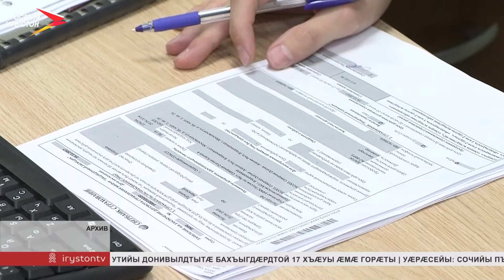Уæрæсейы кусын райдыдта IT-къабазы специалисттæн ипотекæ лбготон хуызты дæттыны ног программæ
IT-компаниты кусджытæн фадат уыдзæн сæ цæрæн уавæртæ фæхуырдæр кæнынæн. Уæрæсейы кусын райдыдта программæ IT-къабазы специалисттæн льготæйы хуызы ипотекæ райсынæн.

Афæдзмæ проценты бæрц 5-æй фылдæр хъуамæ ма уа. Егъау горæтты кредиты бæрц у 18 милуан сомы. Иннæты та — 9 милуан сомы онг. 2024-æм азмæ фæнд кæнынц 50 мин ахæм кредиты раттын. Сæ иумæйаг бæрц - 240 млрд сомы. Премьер-министр Михаил Мишустины ныхæстæм гæсгæ, ацы æххуысы мадзалæн йæ  сæйраг хæс у - программæ IT-къабазы кусджытæн хорз уавæртæ саразын. Льготон ипотекæйы программæ Цæгат Ирыстоны ныридæгæн кусы.